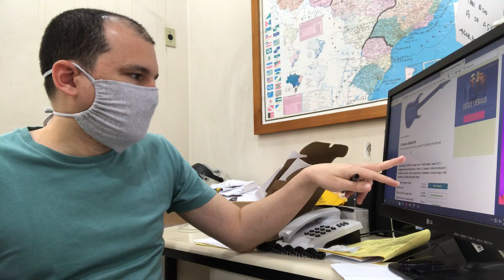A melhor guitarra para iniciante?